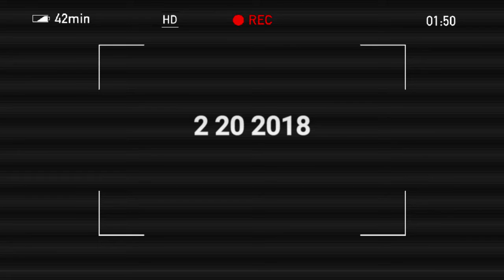Deleted scene from buying a new phone